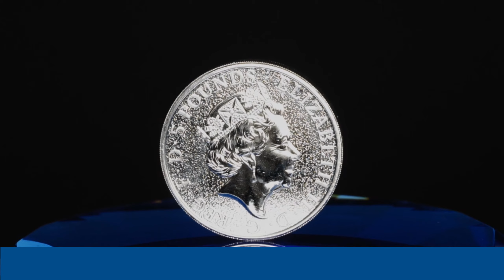Queen's Beasts Griffin - 2 Unzen Silber (9999) von der Royal Mint UK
Die 2 Unzen schwere Anlagemünze von der Royal Mint UK

Der "Griffin of Edward II" ist das zweite von insgesamt 10 Motiven aus der Queen's Beasts Serie der Royal Mint UK. Es wurde 2076 ausgegeben und die finale Auflage lag bei 183.939  Stück. Er wird in 9999 Feinsilber geprägt und verfügt über einen Nennwert von 5 GBP. Die Münze wiegt 2 Feinunzen.